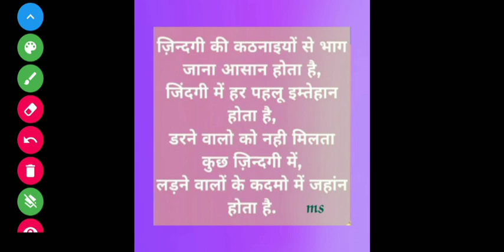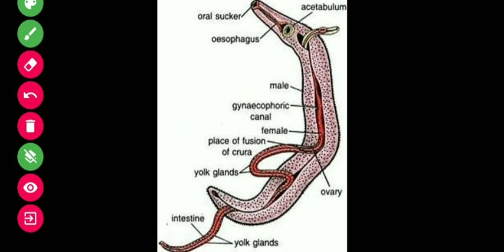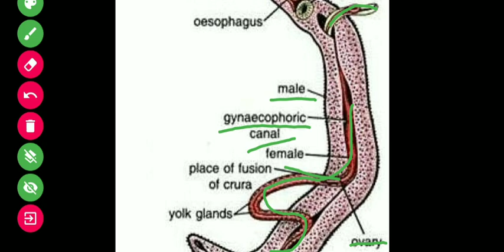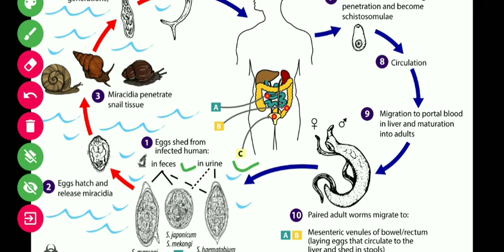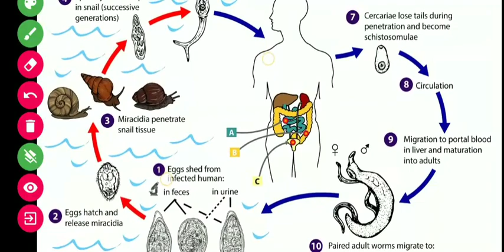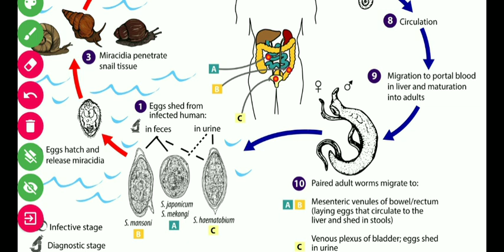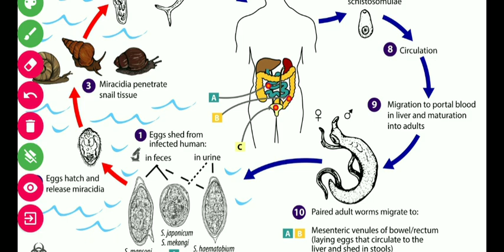SCHISTOSOMA LIFE CYCLE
this video will be beneficial for assistant professor TGT PGT need UPPCS CSIR NET SET aspirants